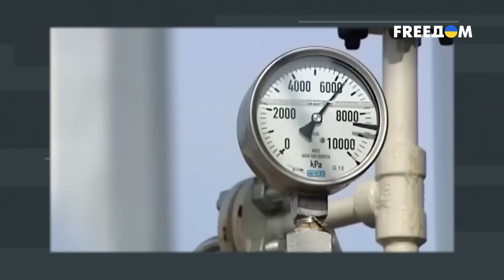Апокалипсис для экономики РФ. Когда рухнут скрепы. Интервью с Пендзиным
Март 2023 года станет нижней точкой падения российского бюджета. На это повлияют эмбарго на нефть РФ, а также ограничение на нефтепродукты. Ведь 36% доходов российского бюджета составляет именно продажа нефти. Такой процент доходов для России – это много. Если эти финансы не будут попадать в госбюджет, то уровень его доходов начнет существенно падать, а вместе с этим будут падать социальные программы. О том, когда ждать полного крушения российской экономики и поглотит ли Китай рынок РФ – детальнее в материале телеканала FREEДОМ.